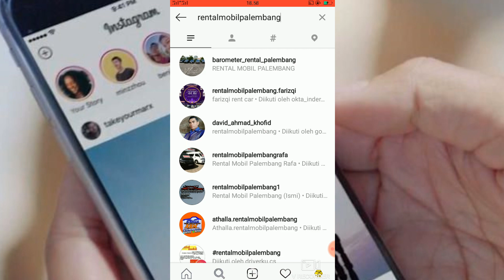Rental Mobil Palembang Termurah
ModeRent Car Palembang adalah pendatang baru di dunia bisnis rental mobil Palembang, namun pengalaman nya tidak usah di ragukan lagi.

Kalian bisa follow instagram kita "rentalmobilpalembang.termurah"

Terdapat beberapa layanan dari kami yang di antaranya adalah :
Corporate, Event, Public figure, Private Trip, Family, Holiday dan masih banyak lagi.

Untuk informasi, Reservasi & Boking silakan menghubungi kami di nomor 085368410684 atau 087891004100